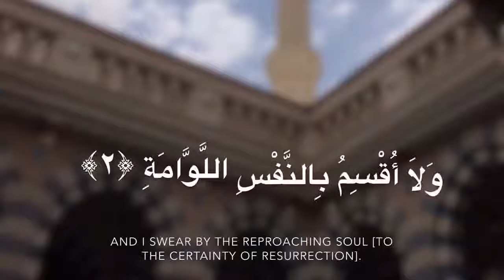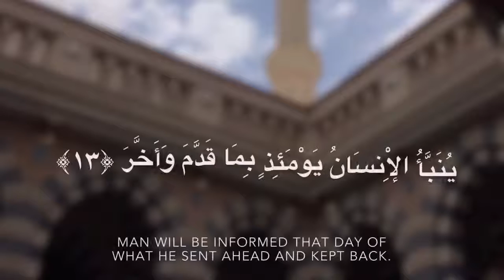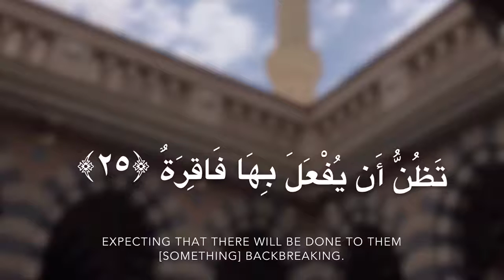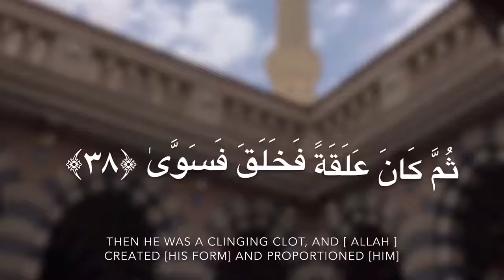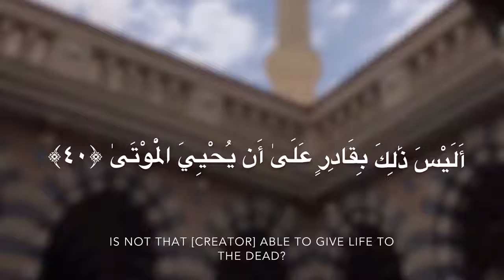‫تلاوة نيرة من لسورة القيامة بصوت القارئ جبريل وهاب‬